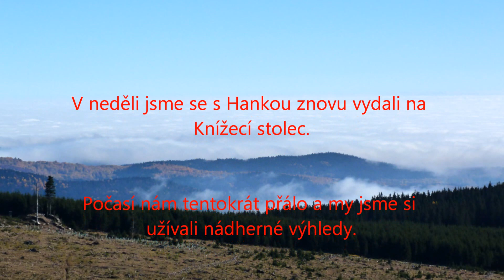12 10 21 Knížecí stolec